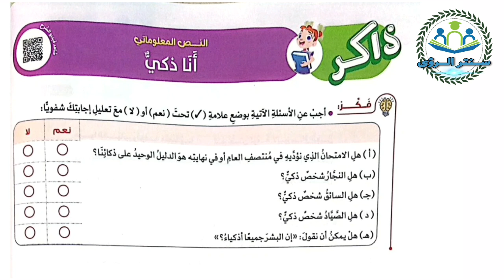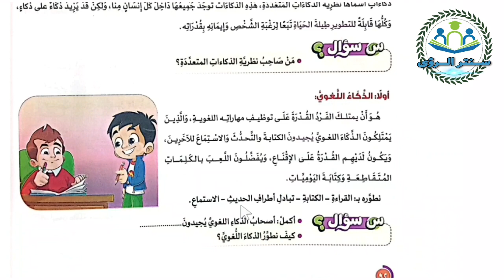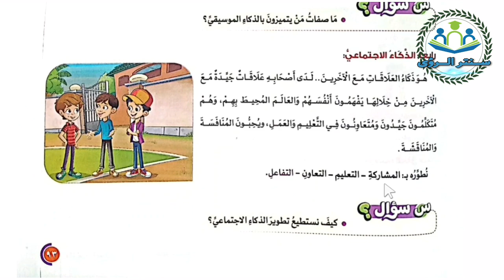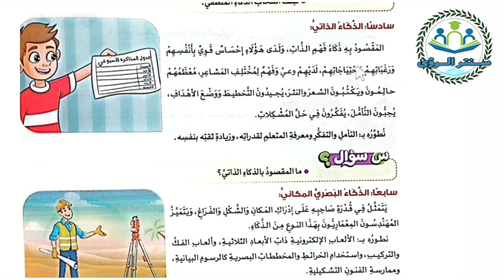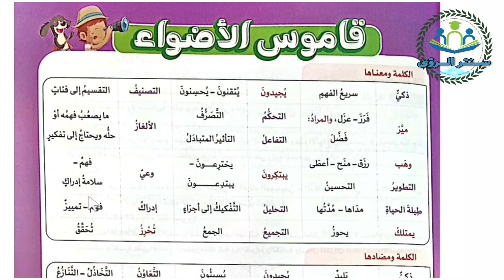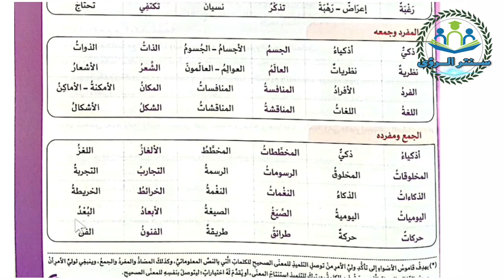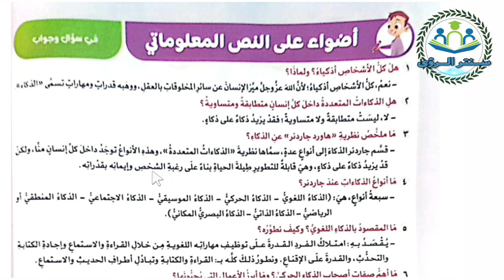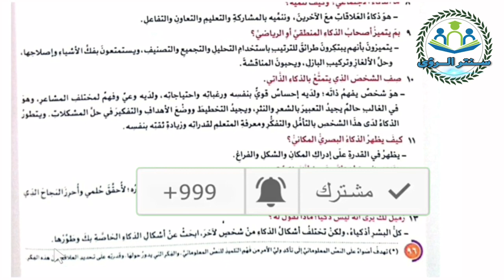النص المعلوماتي أنا ذكي للصف السادس الابتدائي | الترم الاول 2024 | منهج اللغة العربية الجديد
شرح النص المعلوماتي أنا ذكي للصف السادس الابتدائي الترم الاول 2024 من منهج اللغة العربية الجديد ، الشرح من كتاب الأضواء مادة اللغة العربية الصف السادس الابتدائي الفصل الدراسي الاول 2024 , منهج اللغة العربية الجديد .

علي الرابط
صفحة قناة سنتر الرؤى علي الفيسبوك